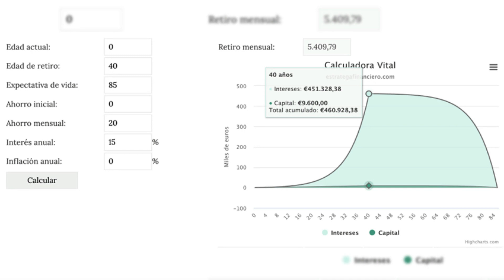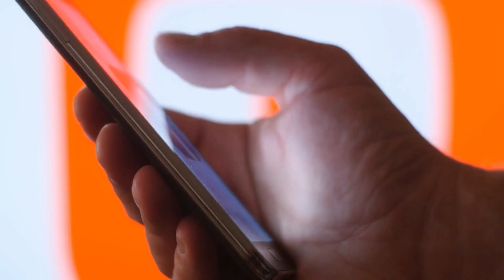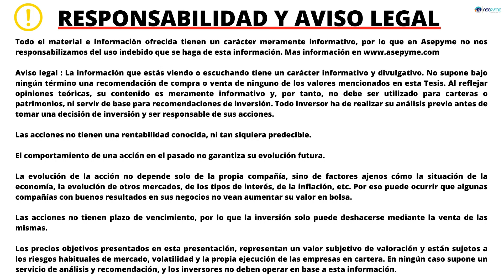¡DEJA DE SOÑAR CON LA LOTERÍA Y MIRA CÓMO LO HIZO STRYKER CORPORATION!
Hoy voy a hablarte de otra de las compañías en la que, si hubieses
invertido 20 euros al mes desde hace 40 años, actualmente tendrías
más de 400.000 euros.

Y si eres capaz de gestionar bien el capital obtenido, podrías vivir hasta los 85 años con una renta de más de 5.000€ al mes.

Como ves, un premio mayor que el de la lotería de navidad y muchos
otros premios de azar.

Si quieres recibir nuestro boletín de noticias semanal con novedades legislativas e información de subvenciones y ayudas, déjanos tus datos